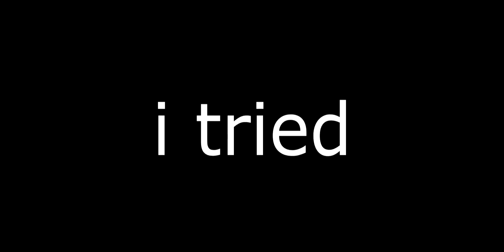TF2 gameplay ep2: Harvest